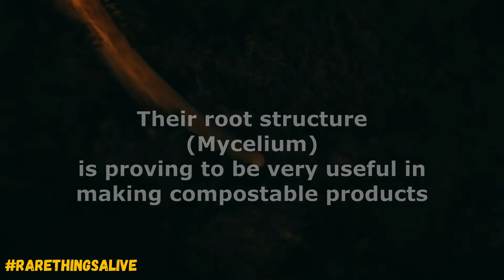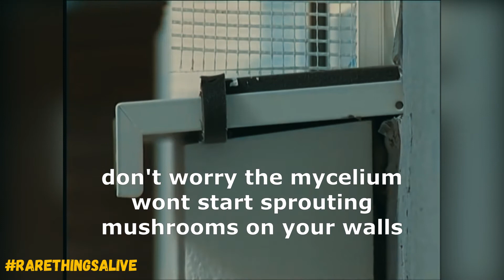New Inventions | Surprising facts about mushrooms | Mycelium | Fungi | Recycle Products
The roots of fungi are being used to make compostable versions of products we use every day.

The idea is to make our homes and the things we buy more environmentally friendly.